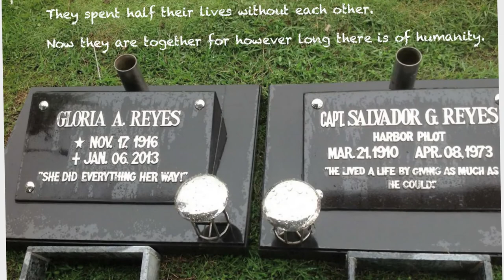Gloria Rosales Araneta-Reyes - In Remembrance of her Birthday by Dr. Leo Araneta Reyes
The first year after someone departs from this world is when we finally feel the sense of finality of their departure. We qualify events in relation to someone you know, in my case, my mother who passed away while visiting the Philippines a year ago today. Such was the case on my birthday which was the first time that I never received a card from mama; the birth of our 6th granddaughter who was the first great-granddaughter ( middle name Atanacia honoring mama's mother) whom mama was not able to meet; at Christmas which was the first time we did not have to send Mama her horse racing wagering allowance and these were just a few of  many more occasions.

This slideshow is dedicated to my mother Gloria Araneta Reyes. In 2012 before Thanksgiving she visited Cebu City , Philippines to escape the winter of Shamokin, PA. where she lived with my sister Selfa and her husband Johnny. She celebrated her 96th birthday on November 17, 2012  and 2 weeks later she fell ill to pneumonia. She was hospitalized for a month thru Christmas until her death in January 6, 2013. This is also a tribute to her ancestry of Rubante, Rosales and living descendants many of whom are neither mentioned nor shown in this video due to either lack of time, limited space or no available photographs and for all the aforementioned, I apologize. For those who are mentioned and shown, you all look good.

Sound Effects by Apple iLife
Photographs from relatives and personal